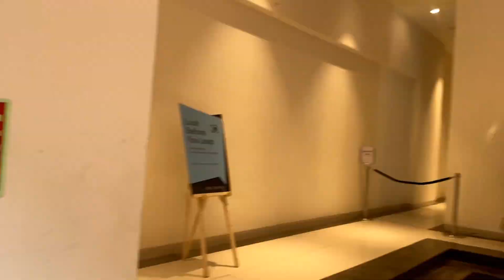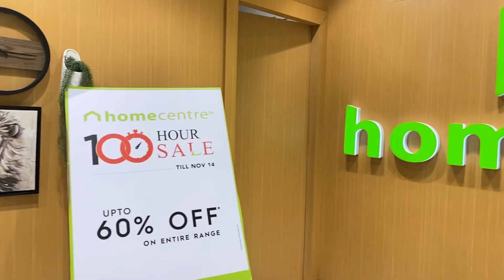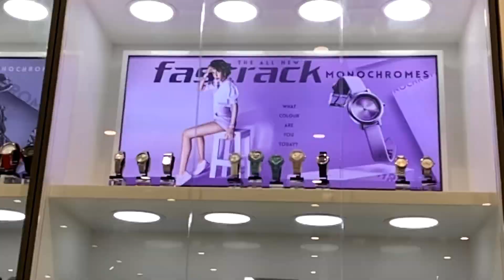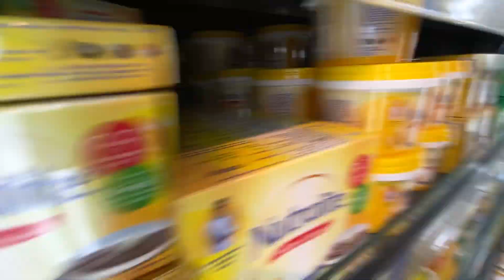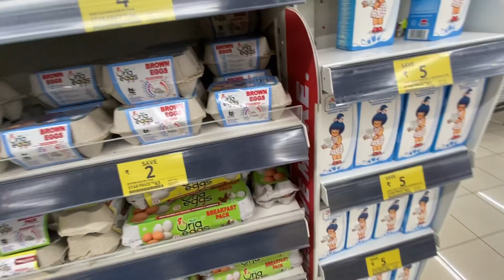SHOPPING 🛍 IN NSP BIGGEST MALL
AAPKO KOUNSA PART ACCHA LAGA VO BATANA COMMENT SECTION MEIN .

SAKSHI MORE ACTIVE ON INSTAGRAM :-